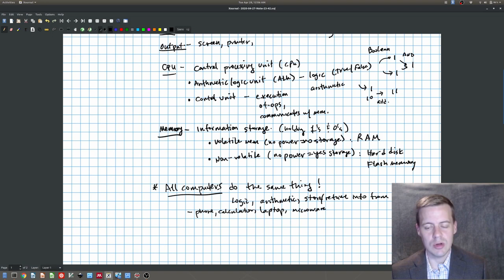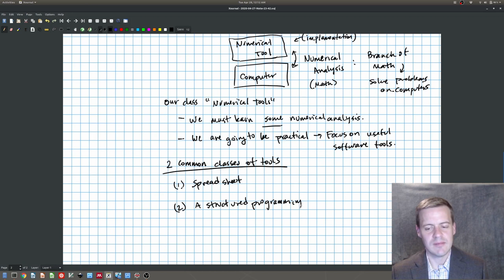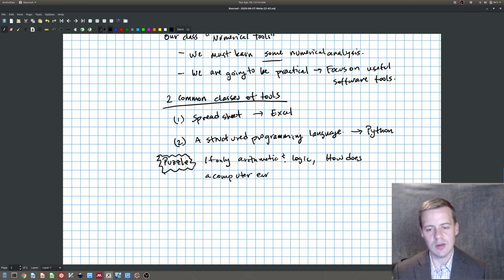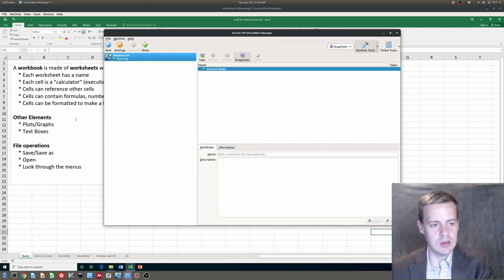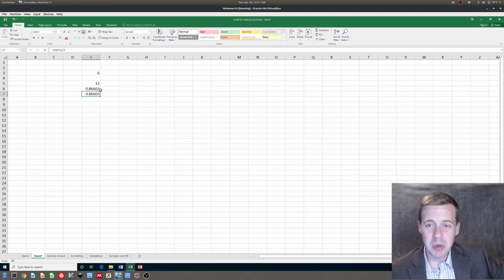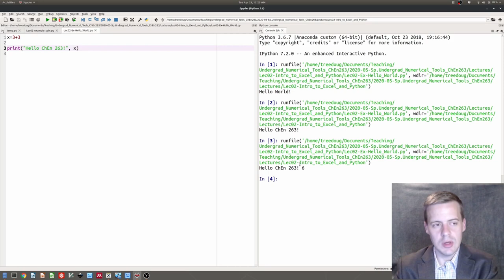Computers, Numerical Analysis, and Numerical Tools (ChEn 263 - Lecture 2)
This video contains a lecture for Chemical Engineering 263 (Undergraduate Numerical Tools) at Brigham Young University. In this lecture I discuss (a) what a computer is, (b) what numerical analysis is and how it connects math to computers, and (c) what numerical tools are, and how they implement numerical analysis.